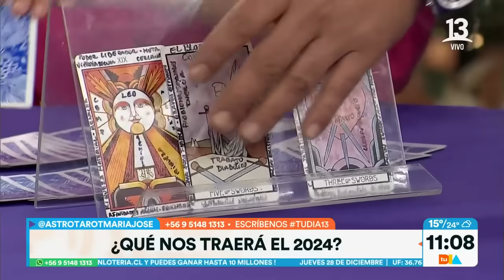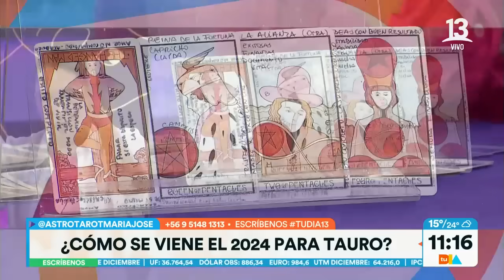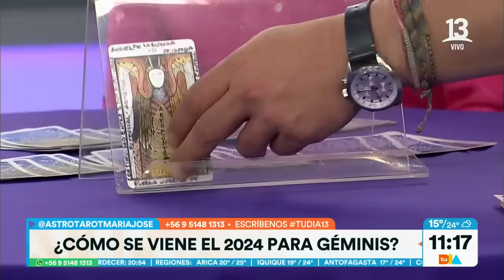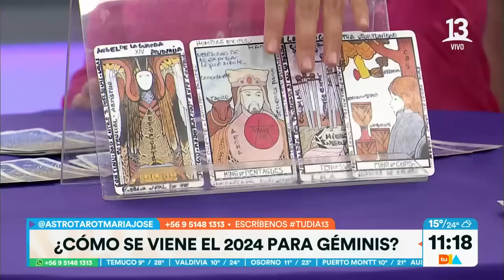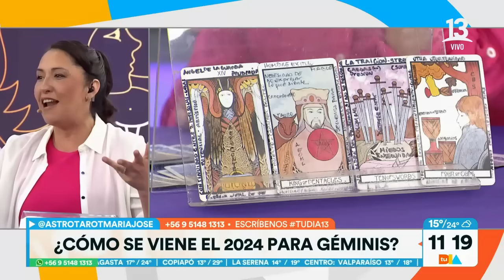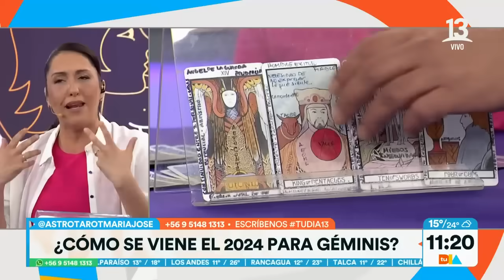Predicciones 2024 para Aries, Tauro y Géminis | Tu Día | Canal 13